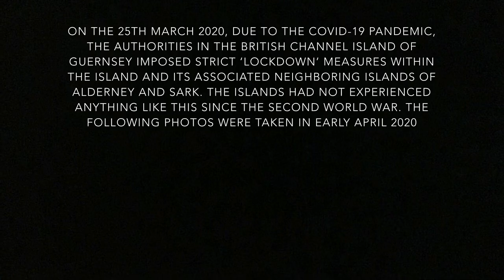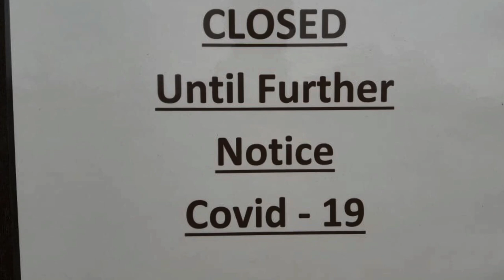Lockdown - Tewnafish Music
Original music & lyrics by Tim Osborne.

Written and recorded in April 2020 during the COVID-19 pandemic, it's a reminder of a situation no one had experienced since the German Occupation of 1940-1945.

'Lockdown' was written performed by Tim around the initial keyboard riff at the beginning, and recorded & mixed in Garageband on his iPad.

The photos in the video are all taken during the initial lockdown period in Guernsey, Alderney and Sark.

Keyboards: Tim Osborne
Vocals/Harmonies: Tim Osborne

Lockdown (Lyrics)

Lockdown
Stay in
Stay safe
Lockdown
Keep well
Keep safe
Lockdown
Stay home
Stay safe

Lockdown
That's what you gotta do now
Lock down down down

Lockdown
That's what they're telling you now

Lockdown
How long
Can we
Lockdown
Life must
Return
Lockdown
Stay home
Stay in